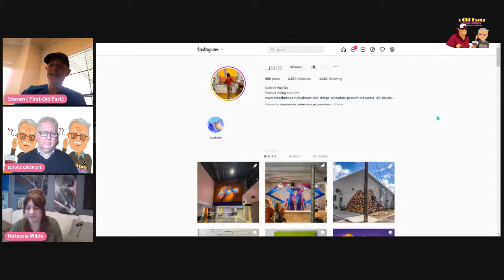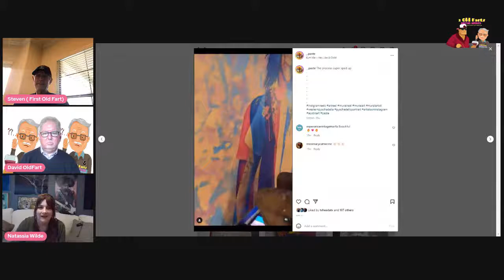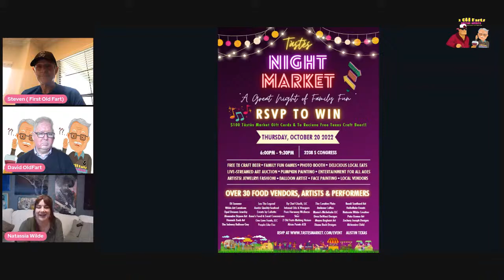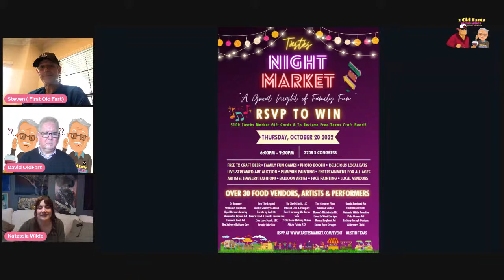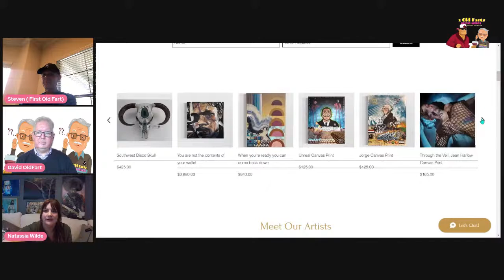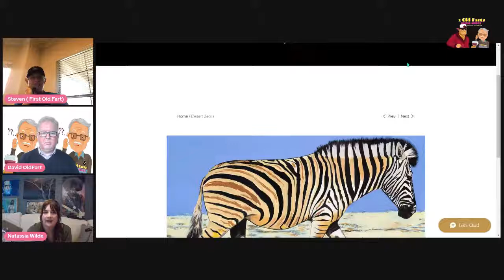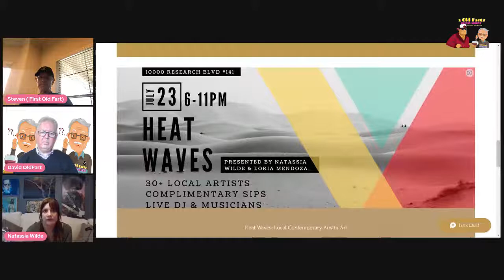Two Old Farts Making Noises #-32 LIVE SHOW with Natassia Wilde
It’s our first live show….we are so screwed !!! Our guest Today is Natassia Wilde from  Wilde Art Curation in Austin, Tx . To discuss the upcoming auction and artist this Thursday.